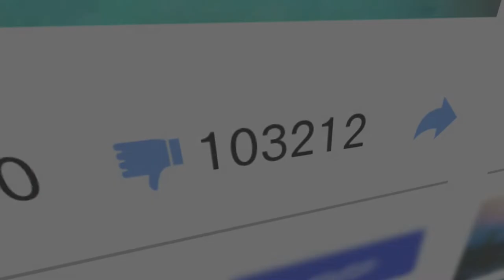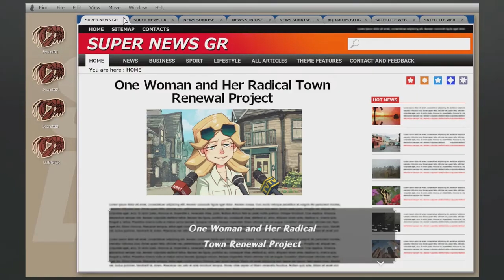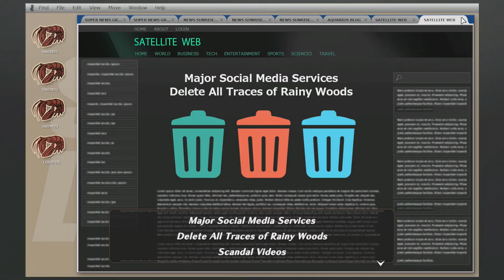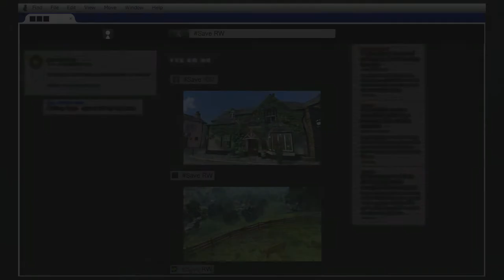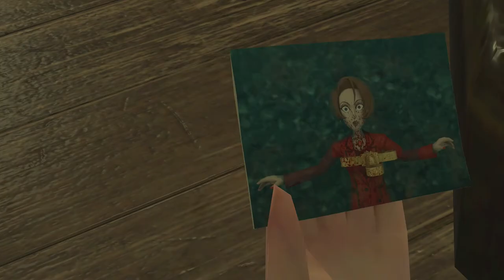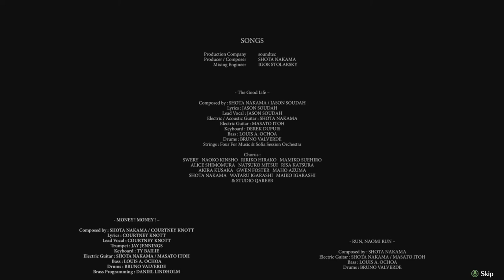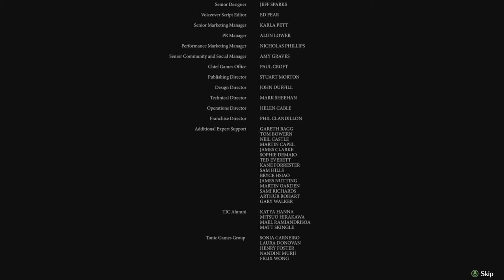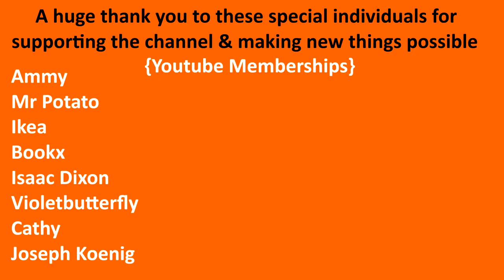The Good Life Game - Ending Episode 16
The good life game all endings in the game. Today we finally reached the end of the game! What secrets will Naomi uncover that hide away in the nooks and crannies of rainy woods? will Naomi pay off her debt? and what happened to Elizabeth? Let's find out!

Enjoy everyday life while solving a murder mystery in Rainy Woods - known as the "happiest town in the world" - in this all-new "Debt Repayment RPG"!

Check out a spin-off game of the atelier series, Nelke and the legendary alchemists:

A big thank you to my Patreons of March 2021!!

- Silverburg_023

-  Suede

- Eric McClelland

- Gangstamoogle

- Hekate Trivia

- Kevo167_

- Jokir

- Made_in_taiwan

- Margaret Richardson

- Aria

- AsXceofallTrades